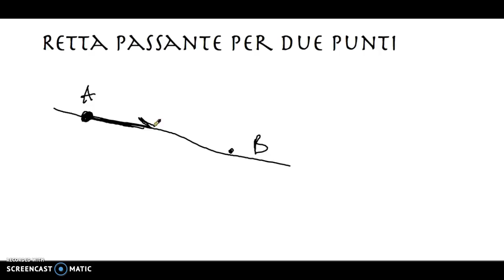Retta per due punti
Risoluzione di esercizi di geometria analitica nello spazio